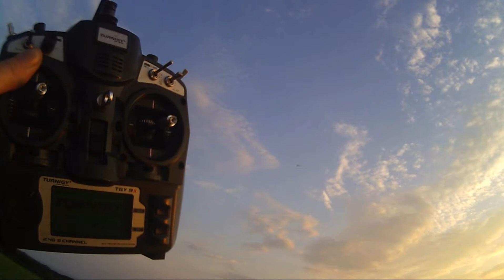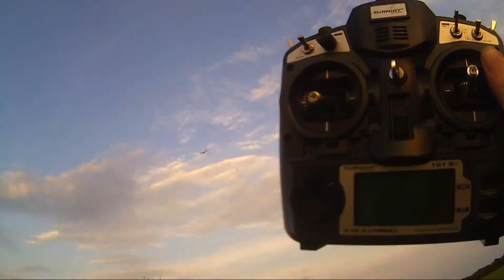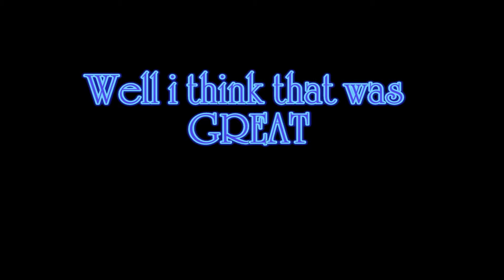FY-DOS RTH Test and Failsafe